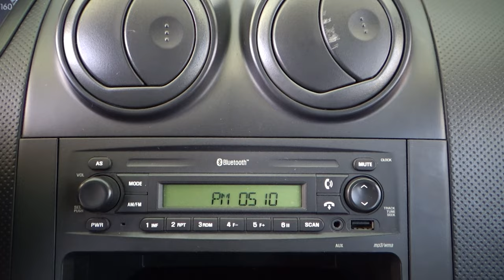Chevrolet / Aveo / 2017 - 14280